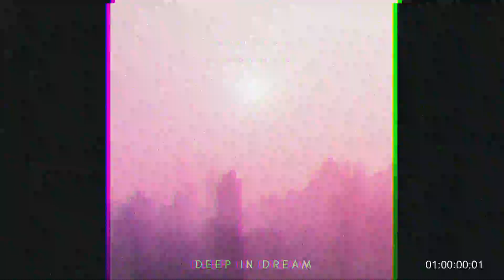Endless Leopard - Deep In Dream [OFFICIAL AUDIO]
Love.